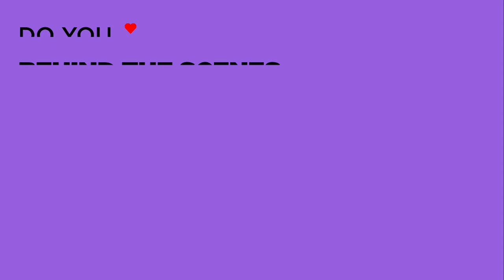THE AMAZING MAURICE - Behind The Scenes (2023) Animation, Emilia Clarke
PLOT: This story follows Maurice, a goofy streetwise cat, who has the perfect money-making scam. He finds a dumb-looking kid who plays a pipe and has his very own horde of rats, who are strangely literate.

RELEASE DATE: January 6, 2023 (USA)
GENRE: Animation, Family
STARS: Hugh Laurie, Emilia Clarke